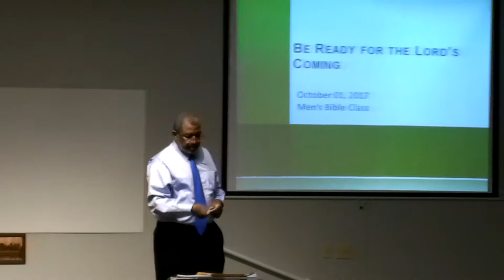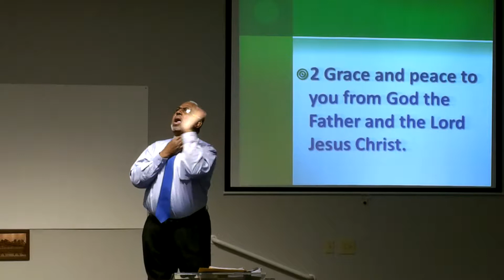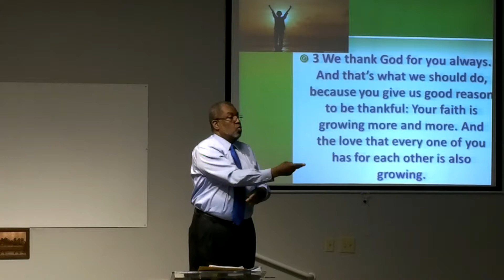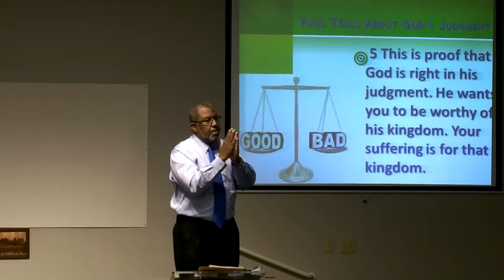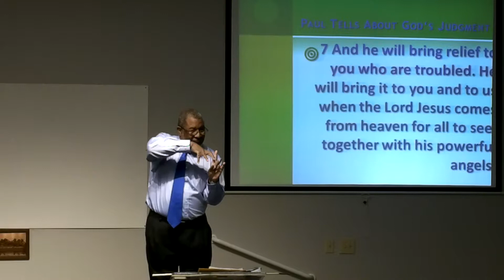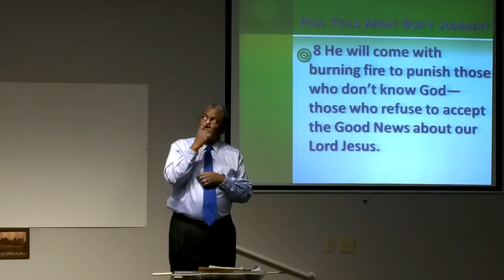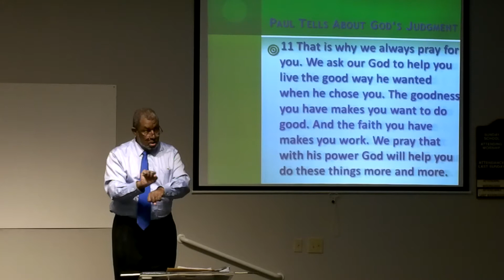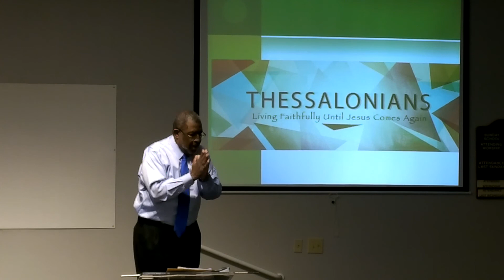Brother Carl teaches Paul about God's judgement